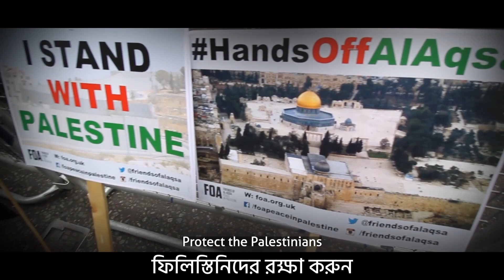জাগরনী গান: আল-আকসার মিনার হতে ডাক এসেছে | Al Aqsar Minar Hote Dak Eseche | জাগ্রত বিবেক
জাগরনী গান
আল-আকসার মিনার হতে ডাক এসেছে